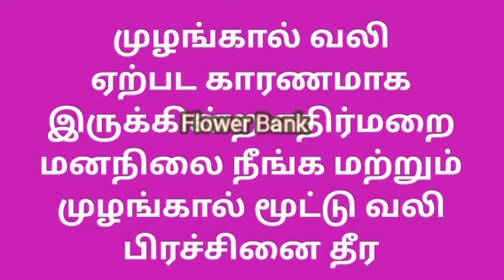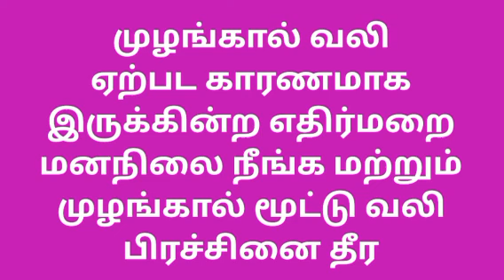முழங்கால் வலி ஏற்பட காரணமான மனநல பாதிப்பு மற்றும் தீர்வு